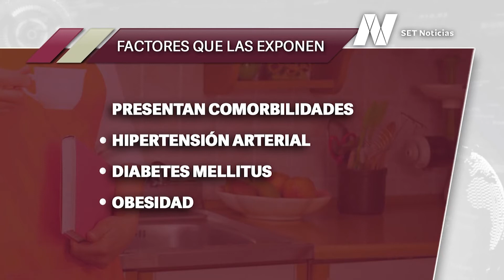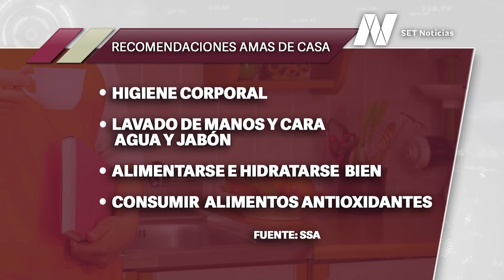Amas de casa, sector de mayor vulnerabilidad de contagios de Coronavirus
😷 En plena pandemia, las medidas de prevención de contagios de Coronavirus en el hogar son menores o incluso nulas, por lo que las amas de casa están en alta vulnerabilidad.